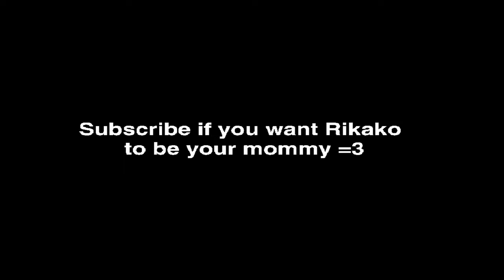Rikako Fans Be Like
Touhou Rikako Fans Be Like